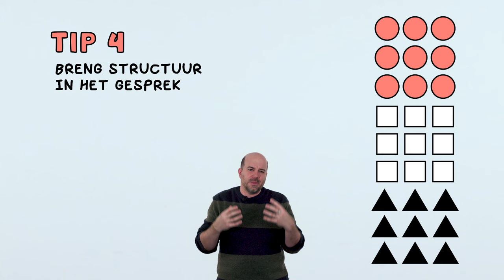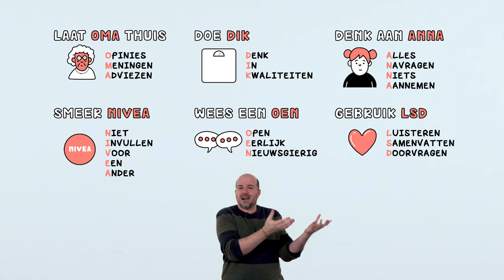Hoe reageer je sterk op polariserende uitspraken?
Veroorzaken gevoelige thema’s of extreme uitspraken soms spanning in jouw klas? En weet jij ook niet altijd hoe te reageren? “Met de juiste technieken bouw je een escalerend conflict af en het constructieve gesprek op”, stelt Sam Mampaey (Educatief medewerker Demoklap, Atlas vzw) gerust.

In deze video geeft hij 6 tips die je in het achterhoofd kan houden. Zo reageer jij altijd sterk op polariserende uitspraken.